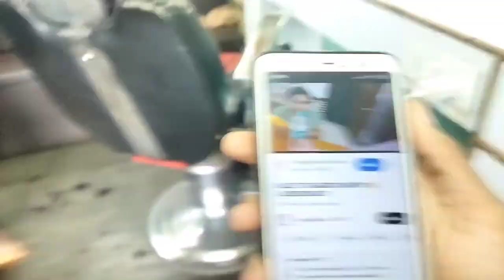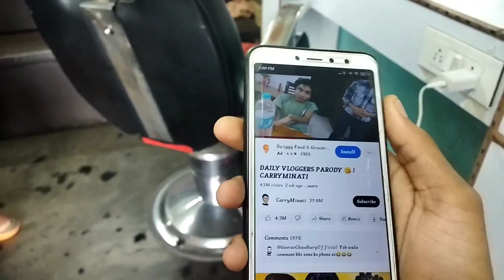fainally haircut kari deli💥😉✂️